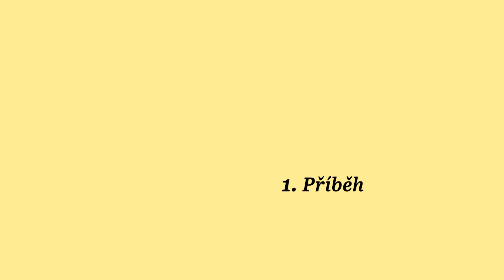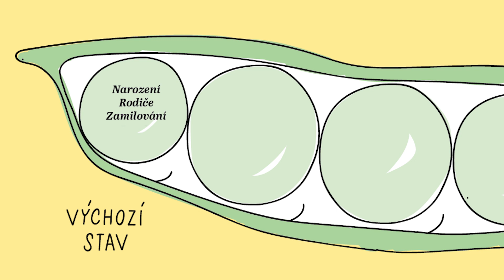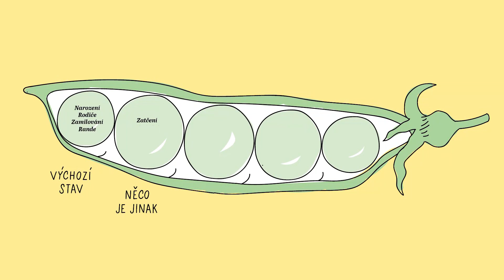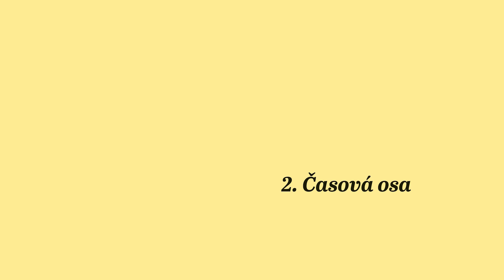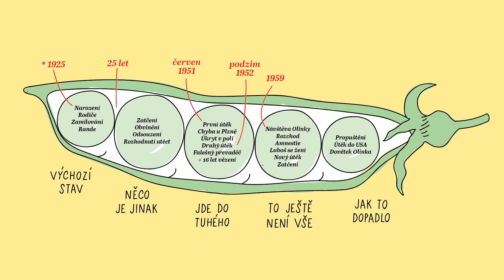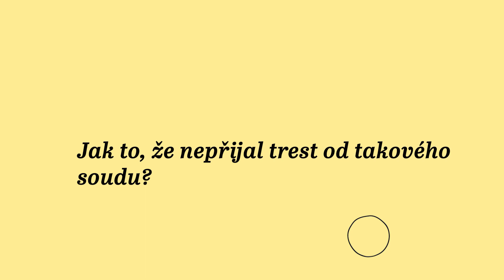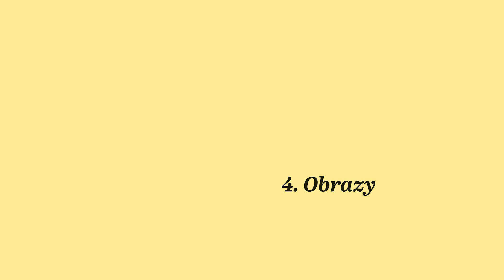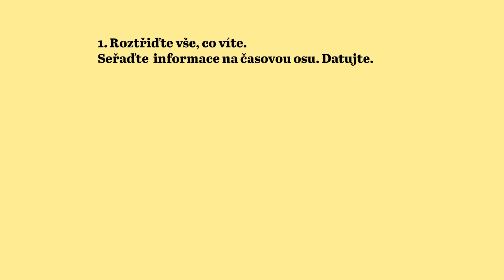Jak vyprávět příběh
Matin Hák vás naučí, jak vyprávět příběh s pomocí hrášku.